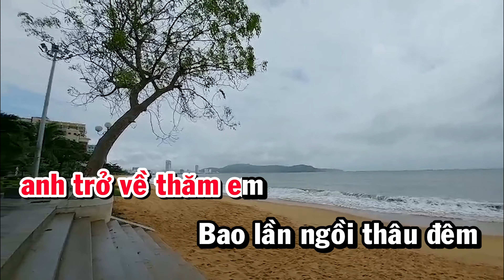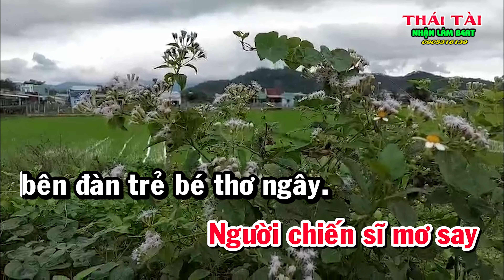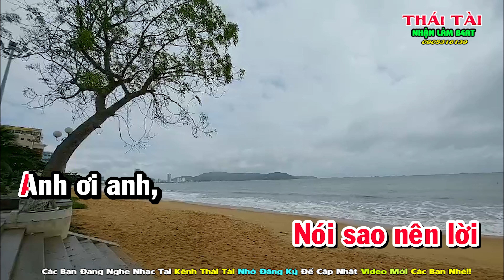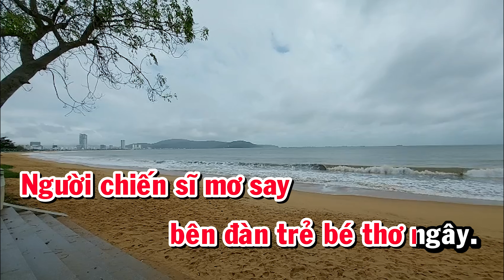Karaoke Mùa Xuân Đầu Tiên | Tuấn Khanh | Tone Nữ | Thái Tài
Mùa Xuân Đầu Tiên
Tác giả: Tuấn Khanh
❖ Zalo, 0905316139